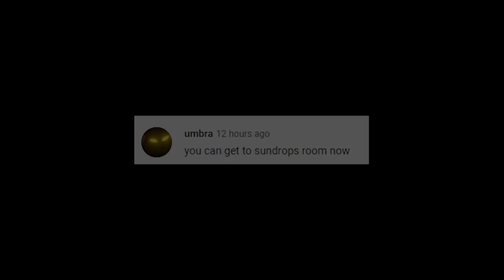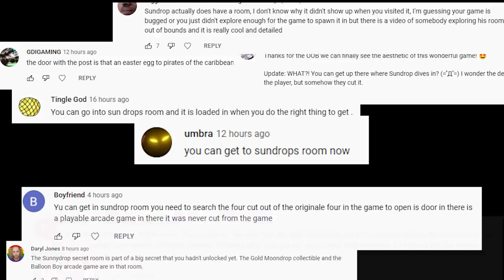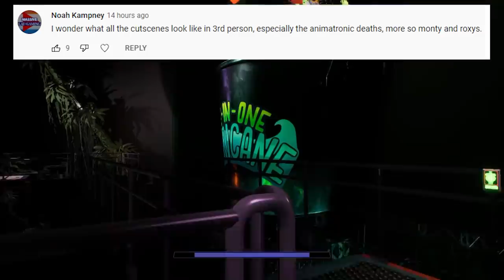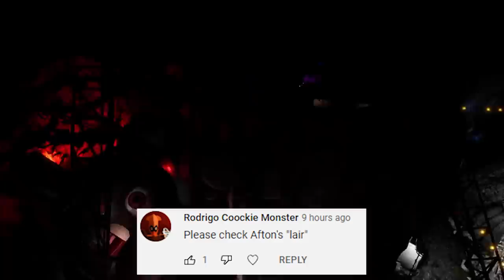Exploring more out of bounds in FNAF: Security Breach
:) happy christmas dudes, enjoy seeing some cutscenes and animations from a different angle! It's too bad I couldn't figure out how to increase the brightness in freecam, if I ever do, I'll cover anything I missed.